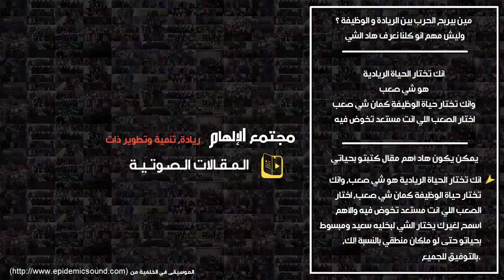مين بيربح الحرب بين الريادة و الوظيفة ؟ وليش مهم انو كلنا نعرف هاد الشي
انك تختار الحياة الريادية هو شي صعب, وإنك تختار حياة الوظيفة كمان شي صعب, اختار الصعب اللي انت مستعد تخوض فيه

لا تنسى تنضم لمجموعة التلغرام لحتى نتعرف عبعض ونتناقش بمختلف المواضيع الهادفة

كون جزء من مجتمع كريتكال توك
كريتكال توك, هي منصة تأسست لتكون مكان لتجمع الأشخاص المهتمين بالحديث والنقاش بكل أنواع المحتوى الهادف, من أفكار ومقالات وفيديوهات ممكن تمر علينا عالنت, للقصص والتجارب اللي بنمر فيا بحياتنا اليومية

بتحب تشارك بإنشاء محتوى ؟
الشي اللي بخلي كريتكال توك مختلف عن أي قناة تانية, انو هي مو القناة لبتكون فيا انت متلقي للمعلومة فقط, وإنما كريتكال توك مبنية على انو كلنا مع بعض نتشارك بالنقاش ونتشارك حتى بصناعة المحتوى, بقولوا انو الانسان الذكي هو اللي بيتعلم من تجاربو, بينما الانسان الحكيم هو اللي بيتعلم من تجارب الآخرين

بكون سعيد بالحديث والتواصل معك بأي وقت

شكرأ كثير عوقتك, وبالتوفيق للجميع
هشام برو